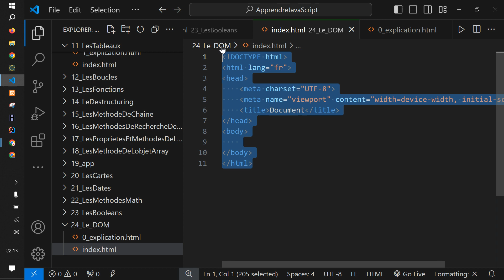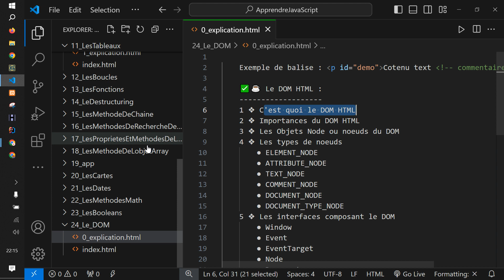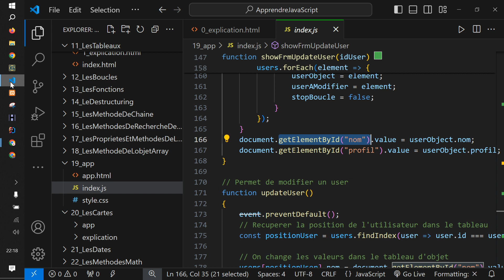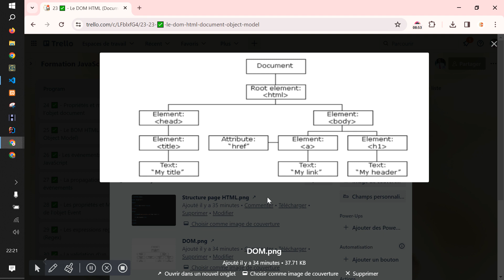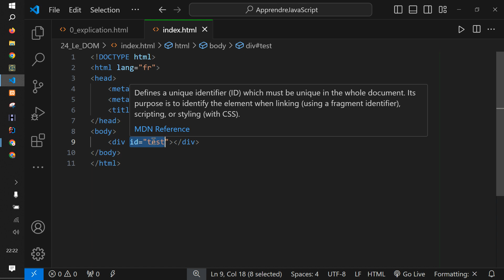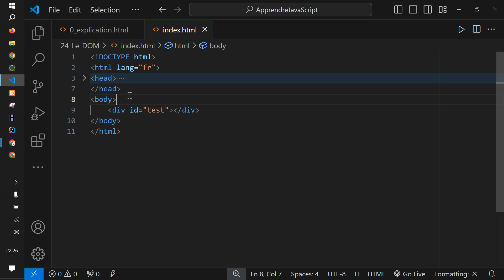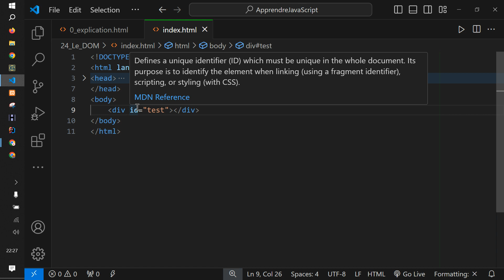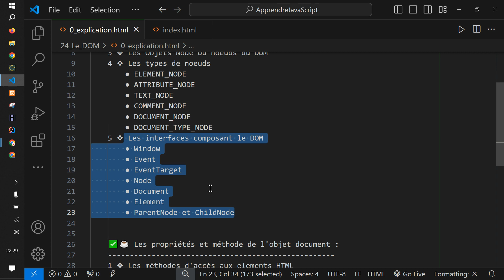Vidéo 118 - Le DOM HTML (Introduction 1)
Formation complète JavaScript